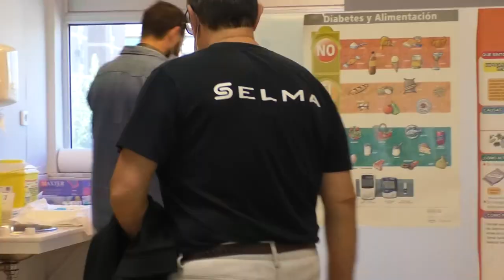Controversia entre médicos y enfermeros por el nuevo Plan de Atención Primaria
El Consejo de Colegios de Médicos de la Comunitat Valenciana se posiciona en contra del Marco Estratégico de la Atención Primaria 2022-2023 elaborado por la consellería de Sanitat.

Se oponen a que las labores directivas de los Equipos de Atención Primaria recaigan sobre un profesional de enfermería.

La postura del Colegio de Enfermería de Alicante es totalmente contradictoria a la de los médicos.

Argumentan que en la formación básica de medicina no existe una asignatura completa sobre gestión mientras que en la de Enfermería, sí.